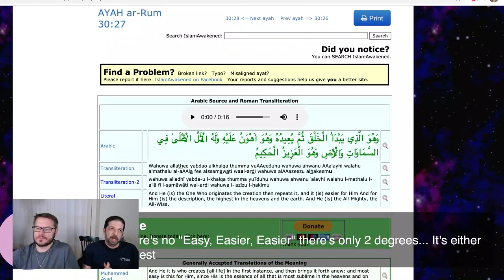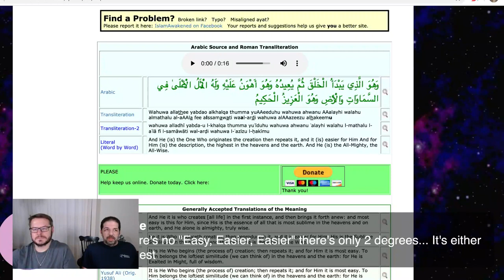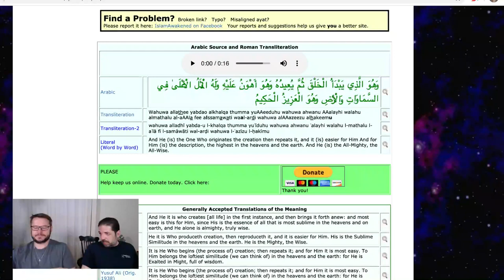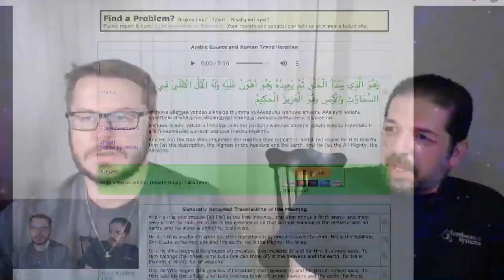Allah Is NOT All Wise, All Powerful, or Unchanging (David Wood & Anthony Rogers)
This is a repost of the May 15, 2020 broadcast on the Act17Apologetics YouTube Channel.

David Wood and Anthony Rogers show even more theological problems for Islam. Allah is not all-wise, all-knowing, or unchanging.